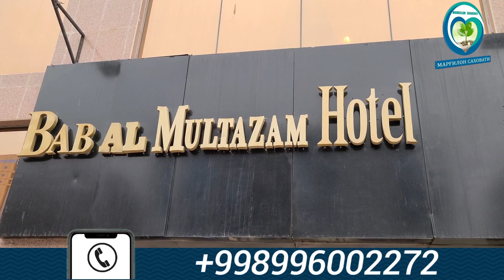Sizga xam ilindik !!!